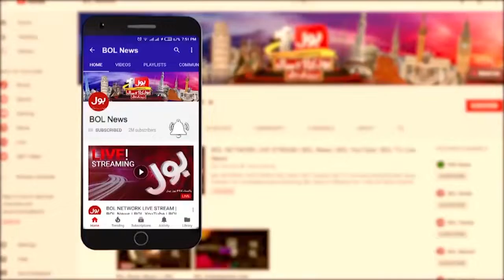Imran Khan Befitting Reply to Rana Sanaullah | Imran Khan Big Statement | Breaking News